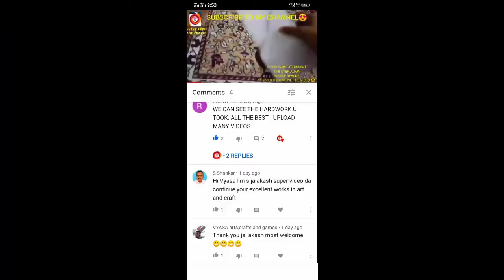HOW TO MAKE RAKHI.RAKSHA BANDAN SPECIAL 😄😄.CRAFT BY VYASA.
This the video I make rakhi for RAKSHA BANDAN special. I will make my day.

Background song name : jarico - landscape.